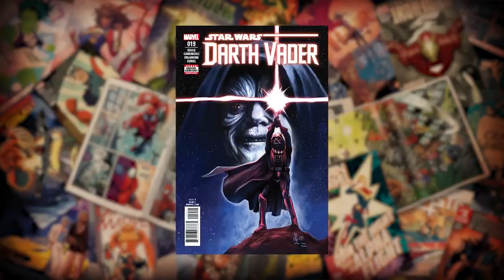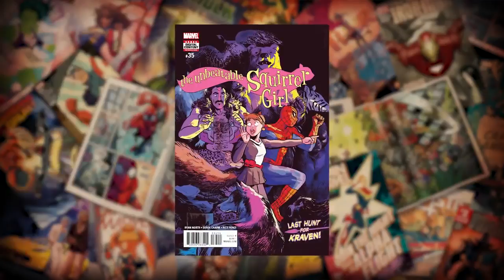The First Family is Back…or are they? FANTASTIC FOUR #1, OLD MAN LOGAN and more | Marvel’s Pull List